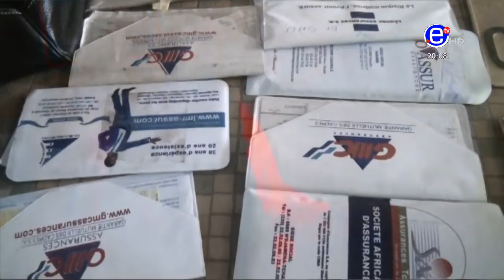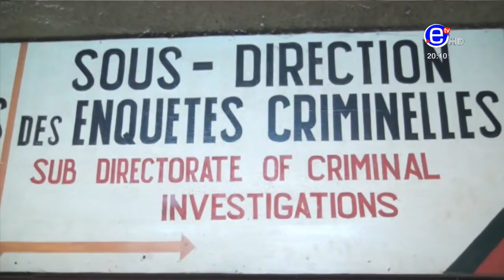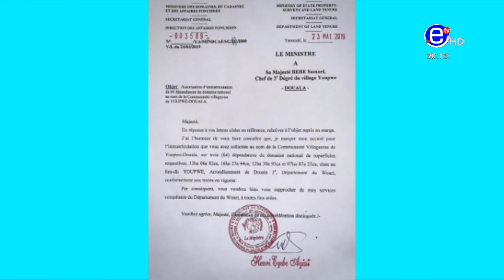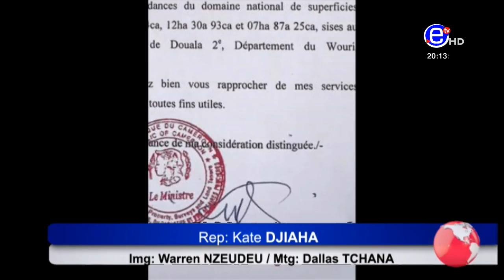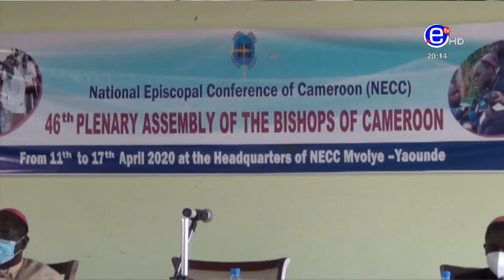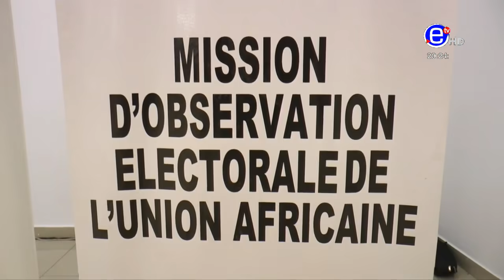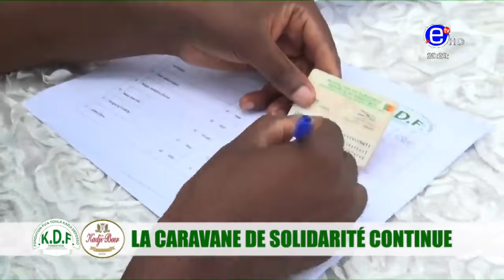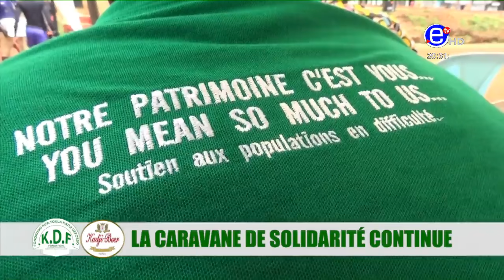JOURNAL 20H DU MARDI 13 AVRIL 2021 - ÉQUINOXE TV